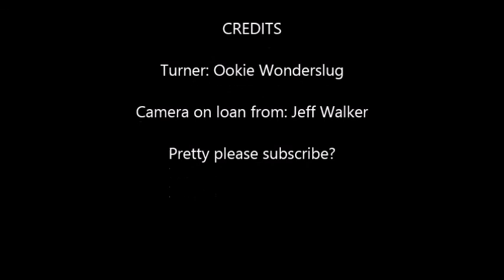Turning a maple cup